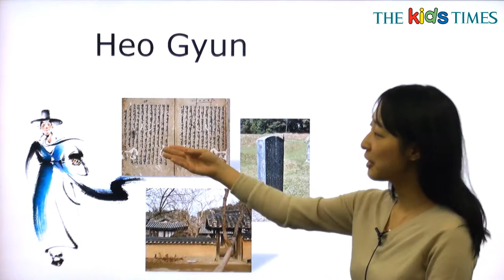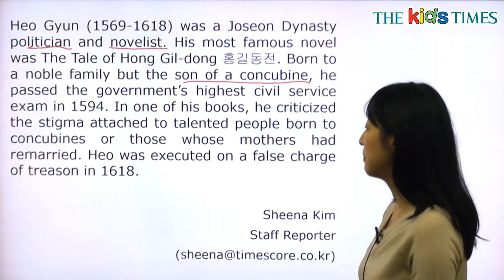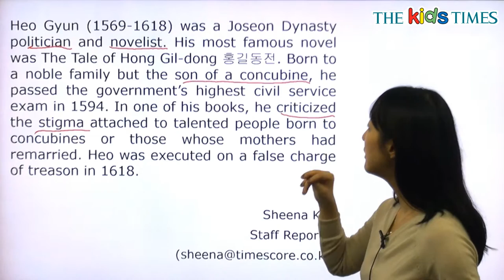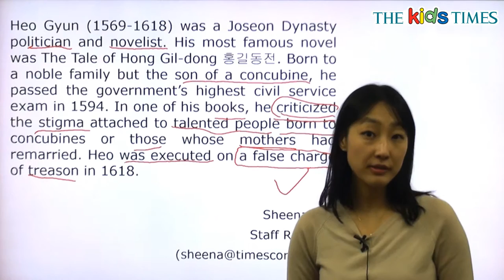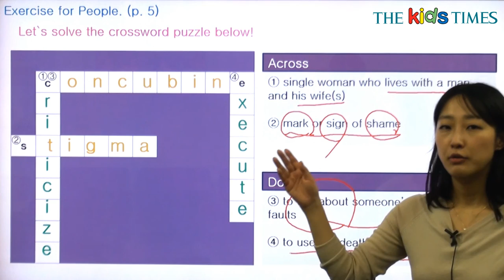Heo Gyun - 전나리 선생님과 함께 하는 People 동영상 강의 ( The Kids Times - No.393 )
허균